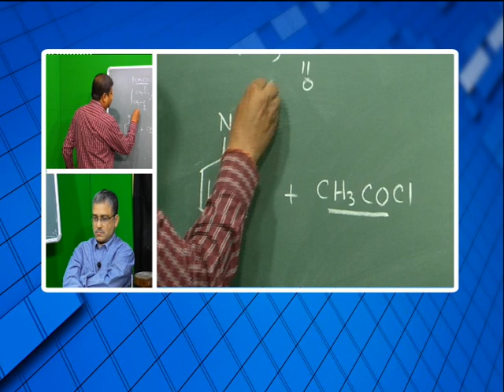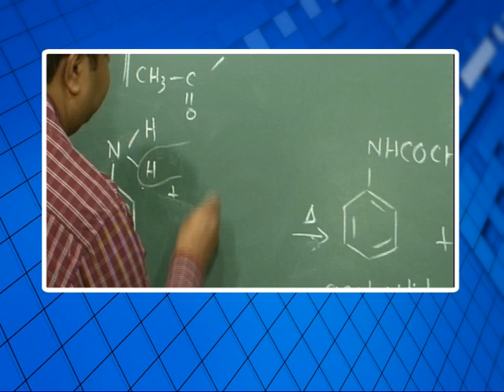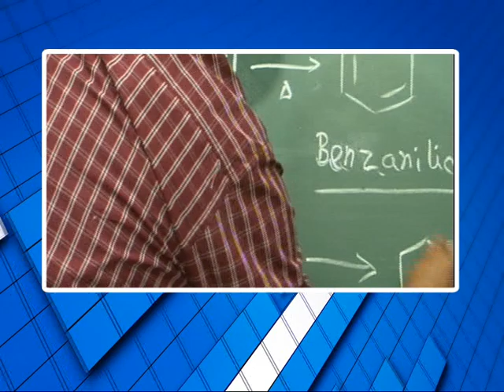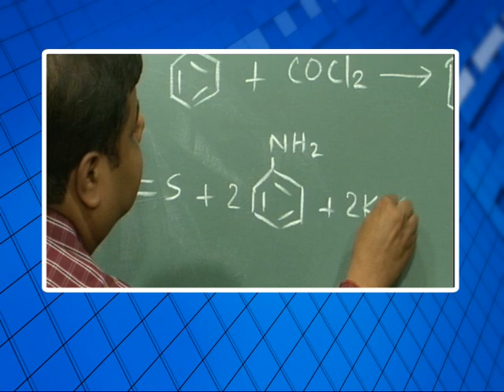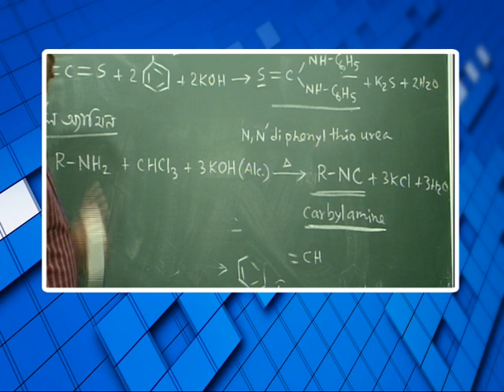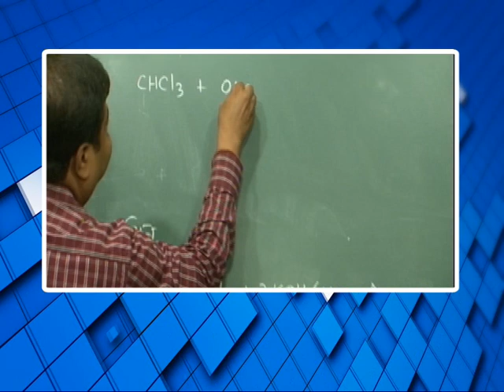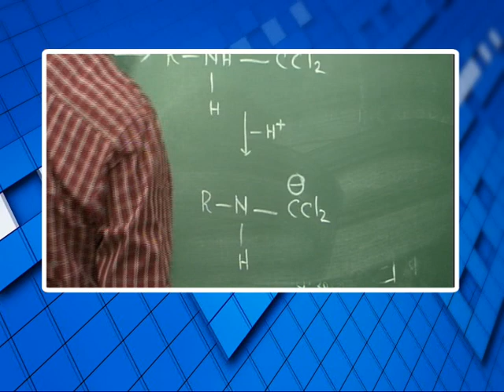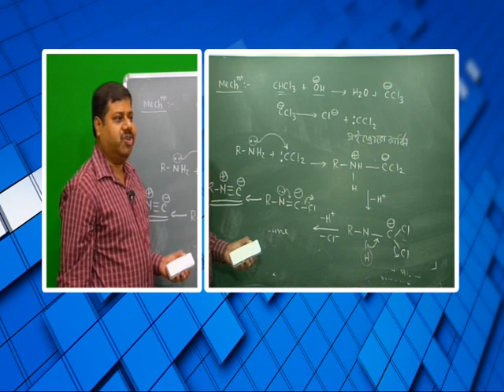বিশেষ অনুষ্ঠান 'পাঠশালা' দ্বাদশ শ্রেনী বিষয় রসায়ন (Aromatic) Part 3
বনগাঁ পৌরসভা ও নিউজ নো মানস ল্যান্ডের বিশেষ অনুষ্ঠান 'পাঠশালা' দ্বাদশ শ্রেনী বিষয় রসায়ন (Aromatic)